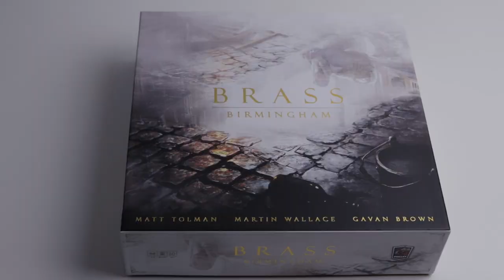Quick BTS of shooting Brass Birmingham for the quick-cut challenge!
Just a little BTS and practice of a new style of filming, submitted for the pmedgarwrightchallenge !

Main Camera
Second Camera
B-Roll Lens
All-around lens (used for 90% of my videos up till now!)
Latest lens I'm using
Action Camera (for diversifying shots, water shots):

Favorite Bags:
ULTIMATE go-to carry!
Travel Bag
Organizer that keeps me SANE

My Studio Setup:
AMAZING Lights
Cheap but clean lighting
Black vinyl wrapping for ANY surface
LED strip lights

SOCIALS!